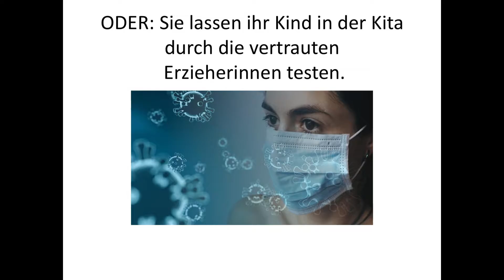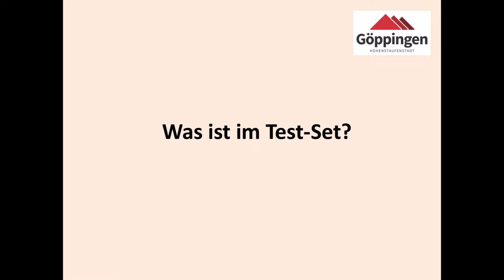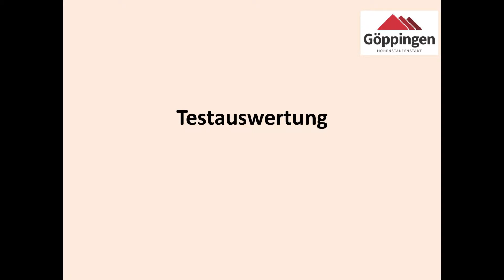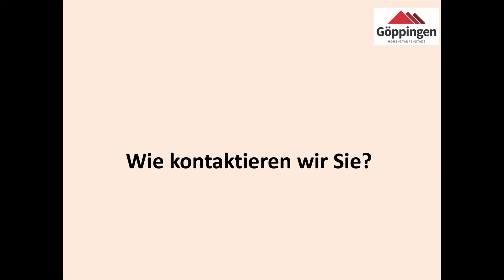Corona-Test an KiTas - türkisch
Ein Erläuterungsvideo zu den Corona-Schnelltests in den städtischen Kindertageseinrichtungen.